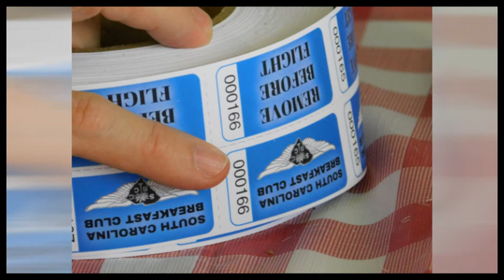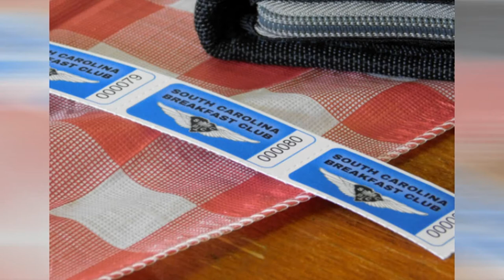South Carolina Breakfast Club - Aiken - June 13, 2021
The South Carolina Breakfast Club was in action at Aiken Regional airport on June 13, 2021.

My, oh, my! With the weather as down as it was, a lot of folks flew in to Aiken - much to the consternation of the controllers in Augusta - who didn't realize the SCBC was scheduled at KAIK!

20 airplanes flew in - which is as many as I have ever seen given the conditions at the time.

Stephanie and Tessa (the Head Chefs of KAIK) did all the cooking and Mike Laver donated the meals. Many, many thanks to Stephanie, Tessa, Mike, and all the folks at Aiken for having us in!